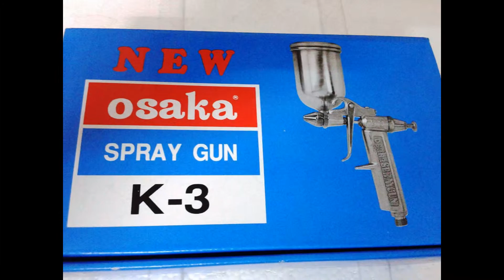Súng phun sơn New Osaka K-3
Súng phun sơn New Osaka K-3, sung phun son k3, súng phun sơn osaka K3